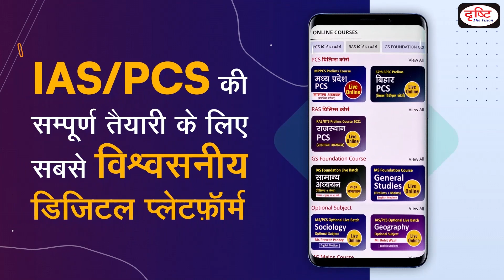UPPSC 2021 Topper Pavan Kumar Nayak, Dy. S. P., Rank 25 | Mock Interview | Drishti PCS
UPPSC Topper Pavan Kumar Nayak has been selected as Dy. S.P. (Rank 25) in UPPSC 2021 final result. Drishti IAS congratulates Pavan Kumar Nayak for this achievement and expresses best wishes for his bright future.

Drishti PCS is uploading the video of UPPSC Topper Pavan Kumar Nayak Mock Interview to help UPPSC aspirants for their exams. Feedback provided during the mock interview is also being uploaded accordingly. This video will help a lot of students to understand the process of Interview. We will upload videos of other successful candidates in Mock Interview Playlist from time to time.

पवन कुमार ने उत्तर प्रदेश लोक सेवा आयोग द्वारा आयोजित परीक्षा में Dy. S.P. (Rank 25) के पद पर सफलता पाई है। दृष्टि संस्थान उनकी इस उपलब्धि की हार्दिक बधाई और स्वर्णिम भविष्य की शुभकामनाएँ देता है।

उन्होंने दृष्टि संस्थान में जो मॉक इंटरव्यू दिया था उसे अपलोड किया गया है ताकि UPPSC के सभी अभ्यर्थियों को लाभ मिल सके। मॉक इंटरव्यू के दौरान दिए गए फीडबैक को भी इस वीडियो के साथ उपलब्ध कराया जा रहा है।

इस वीडियो के जरिये अभ्यर्थी इंटरव्यू की प्रक्रिया को समझ पाएंगे और अपनी तैयारी को सही दिशा में आगे बढ़ा कर सफलता की मजबूत दावेदारी पेश कर सकेंगे। मॉक इंटरव्यू प्लेलिस्ट में हम समय-समय पर अन्य सफल विद्यार्थियों के वीडियोज़ अपलोड करेंगे।

1. Videos by Dr. Vikas Divyakriti To

2. Concept Talk- By Dr. Vikas Divyakirti

6. To The Point- Special

8. UPSC PT Prelims Practice Quiz